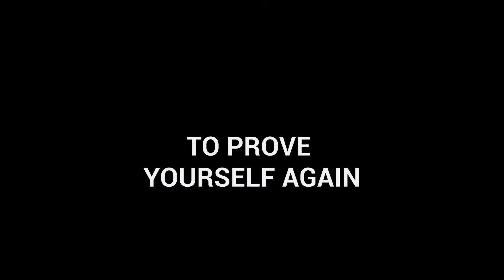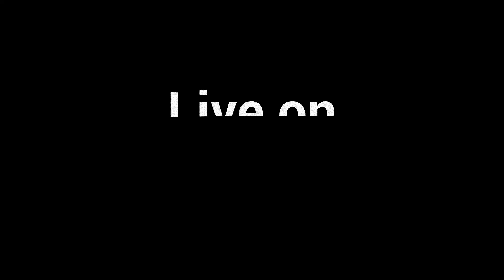29th May - Rogue Company Tournament - £100 Prize Pool - FREE ENTRY - 2v2 Wingman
THIS HAS BEEN MOVED TO THE 29TH

Rogue Company 2v2 Wingman Tournament - £100 Prize Pool - FREE ENTRY

Join our growing community for new streams every Monday, Wednesday, Friday and Saturday on Twitch, and uploads weekly onto YouTube with one stream every Sunday

I make videos and streams and videos that are inspired by Cloh, diehardGG and OctaneProTV. Making similar content to Ragnar, Clinix Nine and Radthar

ROGUE COMPANY TOURNAMENT GAMEPLAY (CMG $10,000 Pro Tournament Gameplay 2021) Subscribe and ring the bell to get notified ERAETERNITY VS STK | FINALS | Rogue Rivals Holiday Shootout | Rogue Company Tournament Dec 2020 ROGUE COMPANY TOURNAMENT GAMEPLAY (CMG $8,000 Pro Tournament Gameplay 2020)

We play:
Rogue Company -
- Ranked
- Demolition
- Strikeout
- Arms Race
- Wingman
& other games like Call of Duty and Escape From Tarkov